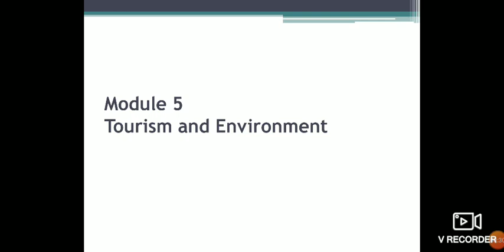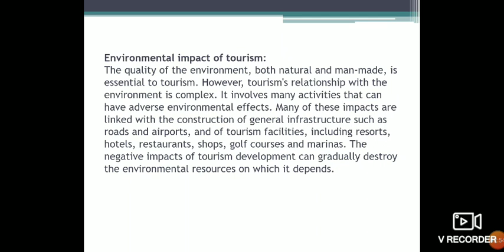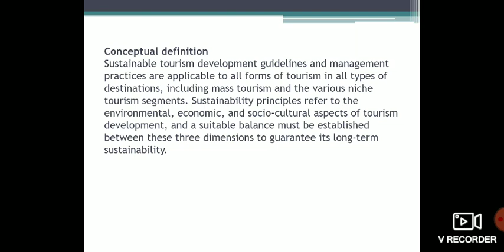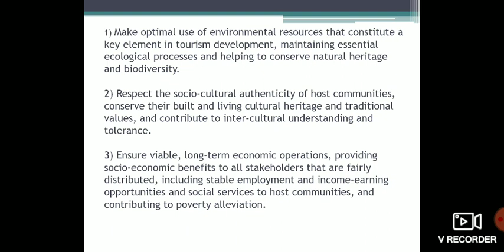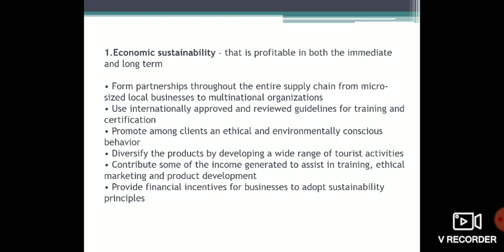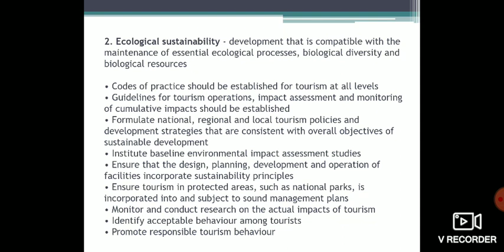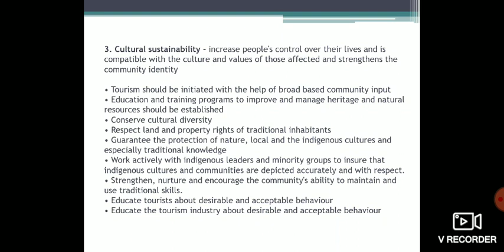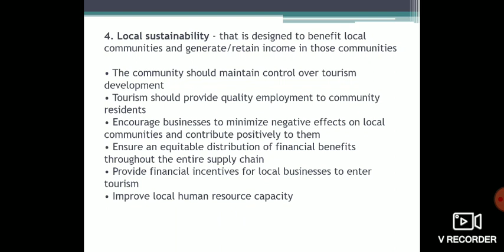Module 5 Tourism and Environment.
B. com Tourism Principles and Practices Chapter 5